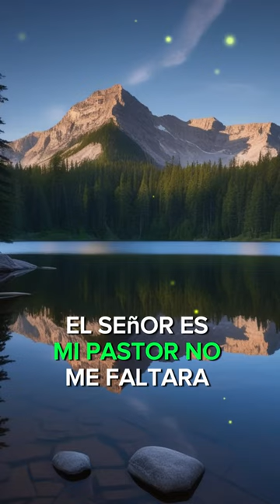EL CAMPESINO Y EL DIABLO Una historia de Fé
Sumérgete en la increíble historia del campesino que enfrentó a Satanás con una fe inquebrantable. En un pequeño pueblo donde todos han sucumbido a las tentaciones del maligno, solo un humilde campesino y su esposa permanecen firmes en su fe. Esta es una narración llena de suspense, lecciones poderosas y una conclusión que te inspirará a fortalecer tu propia fe.

Lo que verás en este video:
La tentación de Satanás: Descubre cómo Satanás intenta conquistar el alma del campesino con riquezas y promesas vacías.
La resistencia del campesino: Aprende sobre la valentía y la fe inquebrantable del campesino y su esposa.
Lecciones de fe: Reflexiones personales y enseñanzas bíblicas que nos inspiran a mantenernos firmes en nuestra fe, incluso en los momentos más oscuros.
Reflexiones Personales:
Compartimos experiencias y reflexiones personales sobre cómo encontrar fuerza y descanso en la presencia de Dios, incluso cuando nos sentimos agotados y abrumados.

¡Déjanos tus comentarios y cuéntanos qué parte de la historia te impactó más! ¡Nos encantaría escuchar tus pensamientos! ¡Dios te bendiga y hasta la próxima!